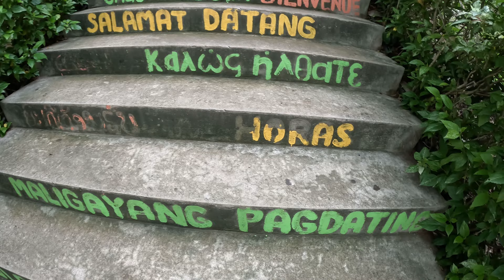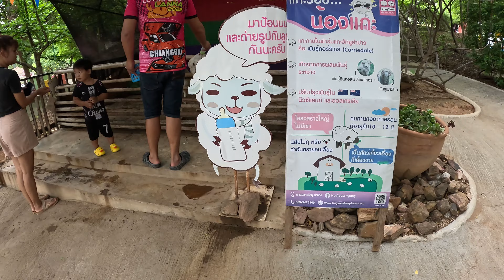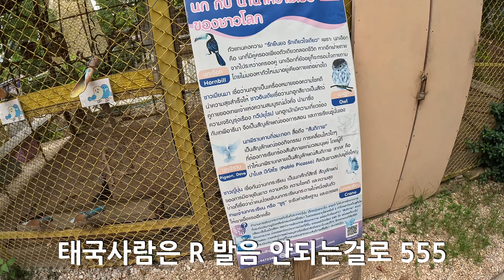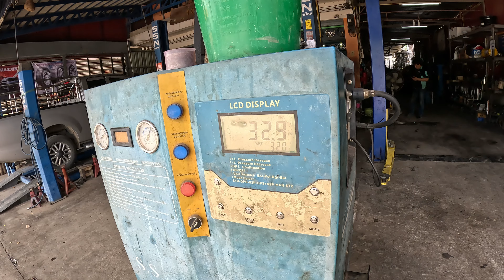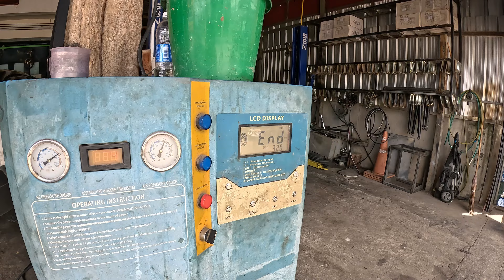태국에서 타이어 교체...내 목숨은 소중하니까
지우개 타이어는 물만 지나가도 그립력이 아예 없습니다.
꼭 미리미리 트레드 살아있을때 타이어를 교체 하자구요 ^^